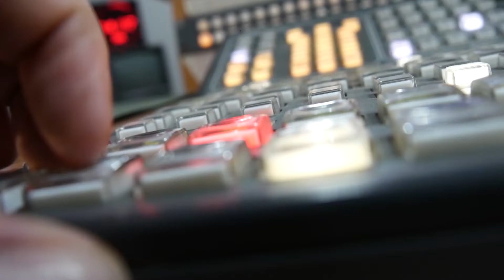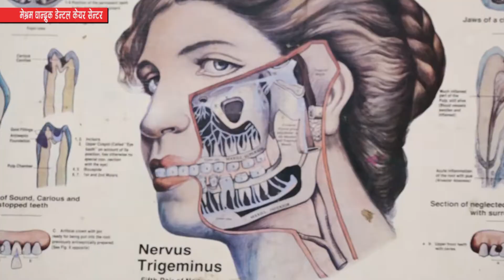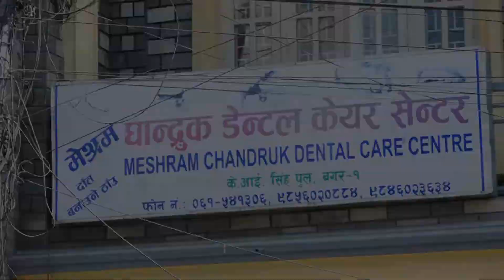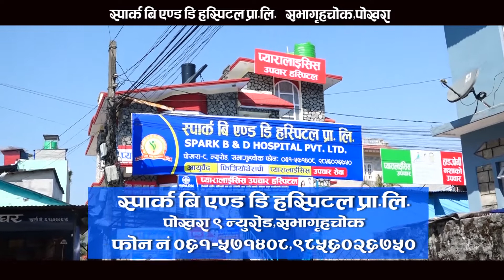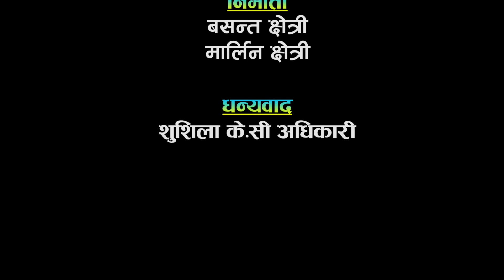बिबेकसिल साझा पार्टीबाट पोखरा महानगरको मेयर पदको उम्मेदवार शुशिला के.सी अधिकारी / Golden Eye Bishes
Director : Chiranjibi Bhurtel
MD : Marleen Chhetri
Editor : Cb
Camera : Asmita / Aakriti
Program Host -Gobinda Subedi